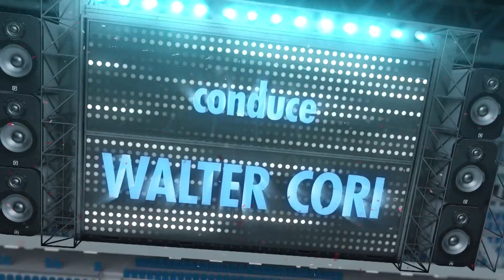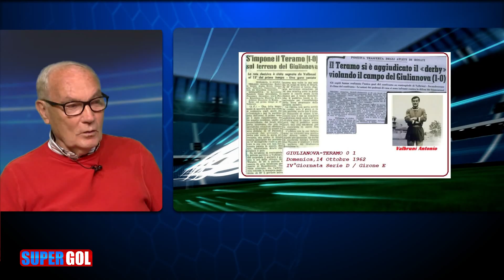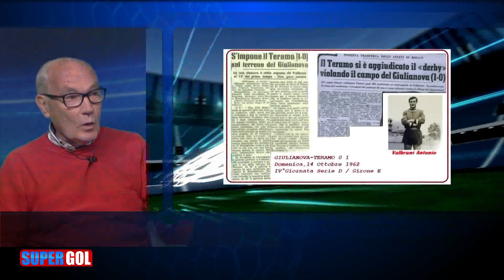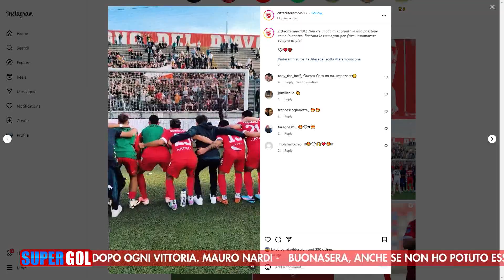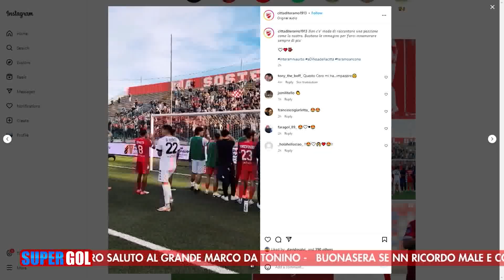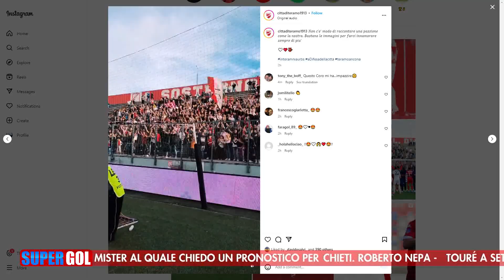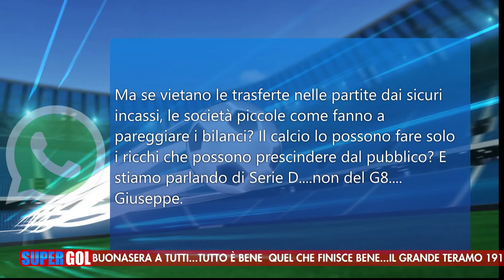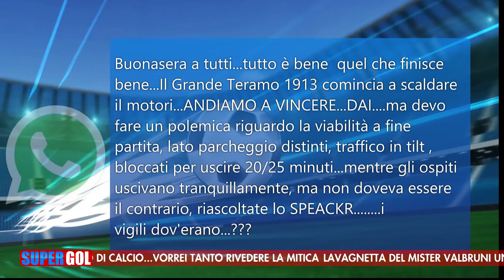SuperGol del 14 Ottobre 2024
| SUPER J |

Contatti Redazione:
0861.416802